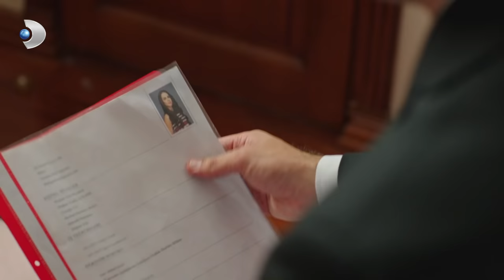Samet ve Hülya'nın Yatak Odası Macerası - Afili Aşk 5. Bölüm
Afili Aşk 5. Bölüm - Samet ve Hülya'nın komik yatak odası macerası

Magazincilerin yakın markajında olan Kerem ve Ayşe, çıkan haberleri unutturmak için mutluluk pozları vermeye başlar. Ortalık durulana kadar ise başlarına gelmeyen kalmaz. Ayşe'nin büyük ağabeyi Rıza, Sabri'yi döver ve hapse girer. Bunun üzerine duruma Muhsin Bey el atar ancak bu iş öyle kolay çözülmez. Son çare olarak Ayşe, Sabri'yle konuşur ve şikayetini geri çekmesi konusunda onu ikna eder.

Tam her şey yoluna girdi derken Ceyda, oyunlarına bir yenisini daha ekler... Ancak bu defa elinde çok önemli bir ses kaydı vardır... Peki Kerem ve Ayşe, bu ses kaydını dinledikten sonra nasıl bir önlem alacak?

Kerem, İstanbul’un çok eski tekstilcilerinden olan Yiğiter ailesinin yakışıklı ve çapkın oğludur. Yaratıcı zekasıyla zamana yenik düşmek üzere olan aile şirketini bir start - up çalışmasıyla sektörün lideri haline getirmiştir. Getirmiştir ama babası Muhsin’in gözünde adam olamamıştır. Çünkü Kerem yiyip içip, gezip tozup, her çiçekten bal alma şiarıyla hayatını yaşayan biridir.

Keremlerin atölyesinde işçi olarak çalışan Ayşe de biri despot, diğeri hayırsız iki ağabeyi kontrolünde renksiz, tatsız bir hayat yaşayan zeki, güzel ve kalbi iyilik dolu bir kızdır. Tek umudu, bir süredir sevgili olduğu Berk ile evlenmek ve bu hayatı geride bırakmaktır. Ancak ağabeyleri onu mahallenin zengin çocuğu Sabri ile evlendirmek isteyince Ayşe, Berk’e bir an önce evlenmeleri gerektiğini söyler. Bunu duyan Berk ortadan kaybolur.

Yapım:
ARC Film

Yönetmen:
Serdar Gözelekli

Senaryo:
Barış Erdoğan, İlker Arslan, Kübra Sülün, Okşan Tavaslıoğlu

Görüntü Yönetmeni:
Tahir Canlı

Sanat Yönetmeni:
Tolga Coşkuntuna

Oyuncular:
Çağlar Ertuğrul (Kerem), Burcu Özberk (Ayşe), Altan Erkekli (Muhsin), Benian Dönmez (Melahat), Neşe Baykent (Yelda), Taner Rumeli (Rıza), Serkay Tütüncü (Volkan), Asena Tuğal (Hülya), Uğur Uzunel (Erkut), Zeynep Tuğçe Bayat (Ceyda), Yılmaz Kunt (Berk), Ozan Dağgez (Samet), Güzide Arslan (Gonca), Beril Pozam (Nazmiye), Umutcan Ütebay (Sabri), Vural Ceylan (Kadir), Banu İnan (Nermin), Hira Su Yıldız (Buse)